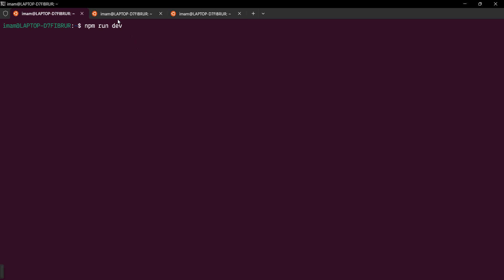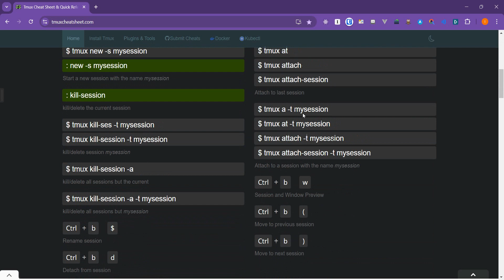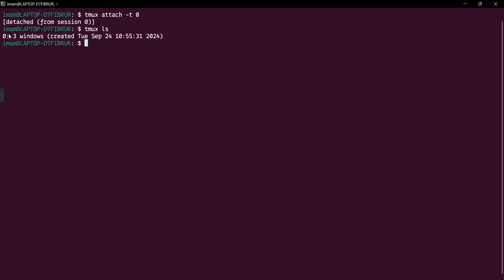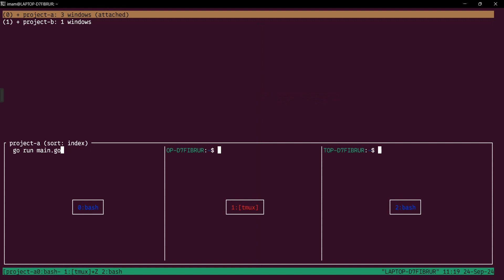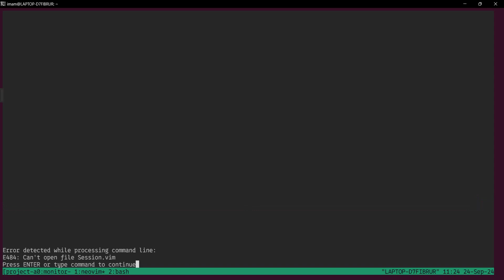Abis nonton ini bisa satset di terminal?! - Tmux dalam 5 menit!